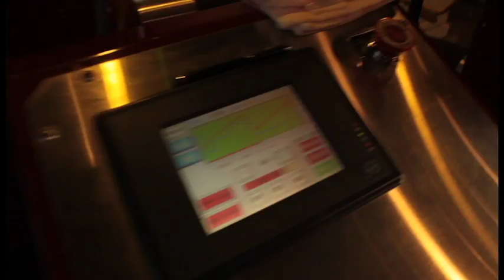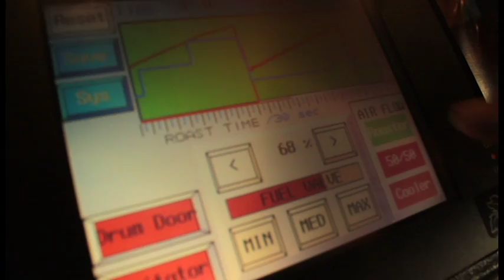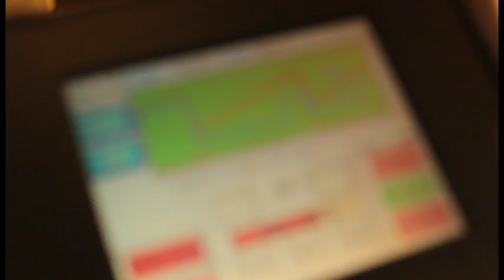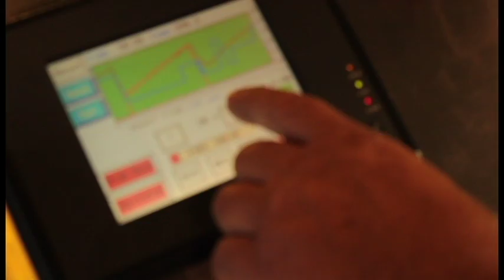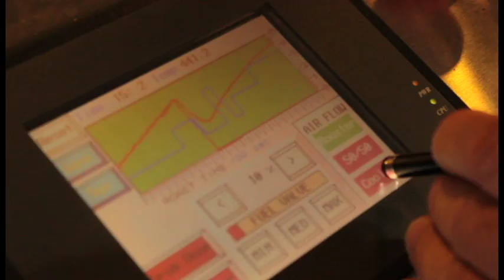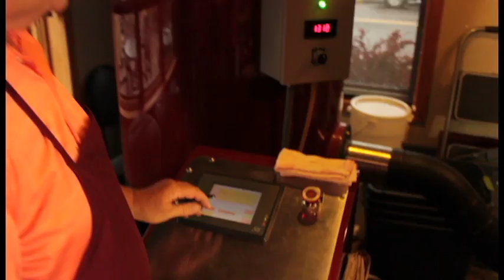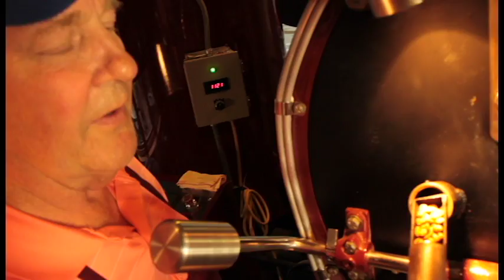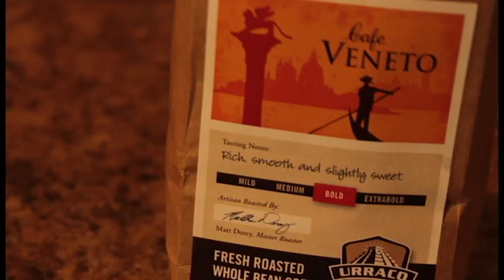Local Masters, Shelton: Kevin at Urraco - Extended Version